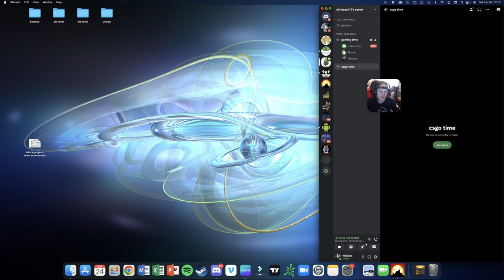Starting from the Trenches - Catan Universe